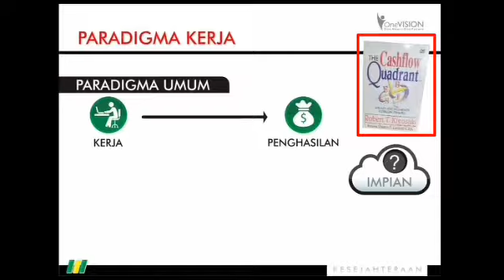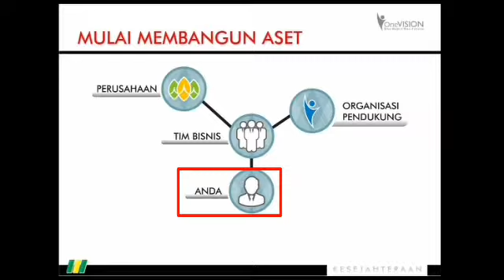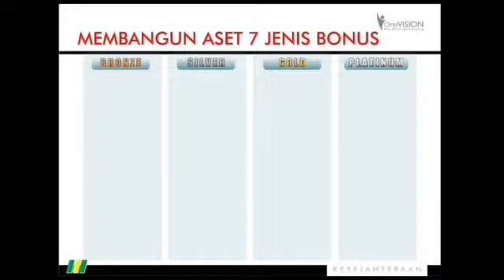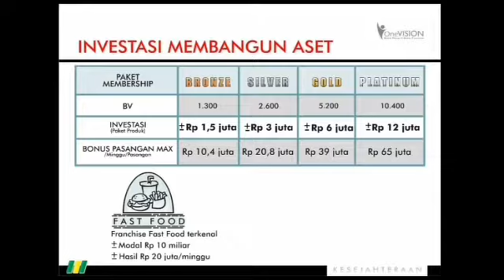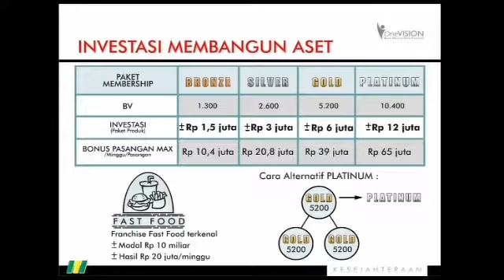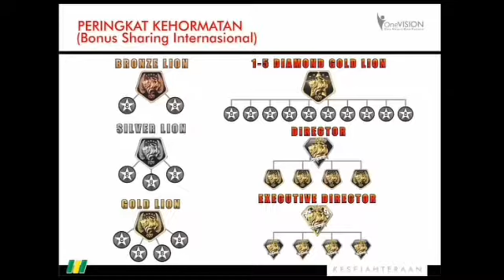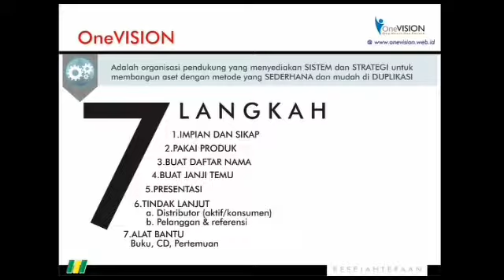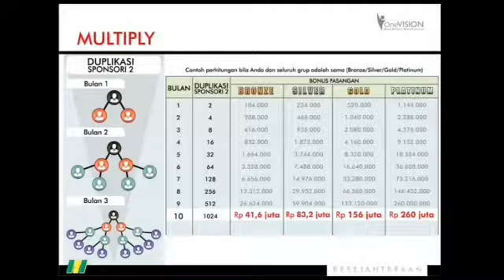PART2 | PRESENTASI KESEJAHTERAAN TIENS SYARIAH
Presentasi KESEJAHTERAAN Tiens Syariah
Di presentasi kesejahteraan ini membahas bagaimana solusinya agar teman2 bisa mempunyai usaha sendiri dan memiliki penghasilan sendiri, tanpa mempengaruhi aktifitas teman2 sekarang. Jadi nonton vidionya sampai habis ya, biar teman2 memahami dengan baik!!!
- Material sourced from: Tiens and Onevision.
- Kontak WA: 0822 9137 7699